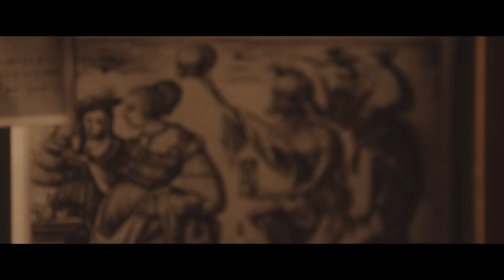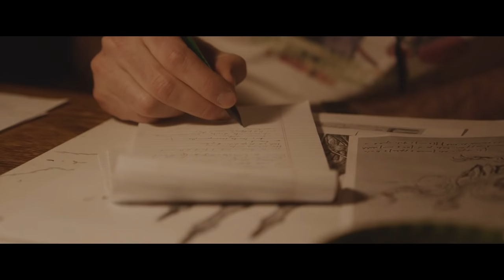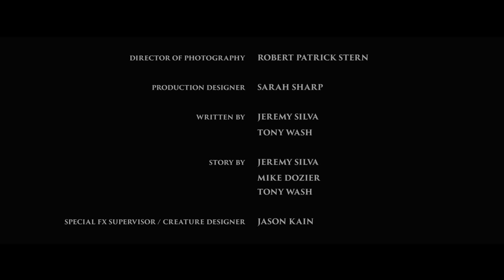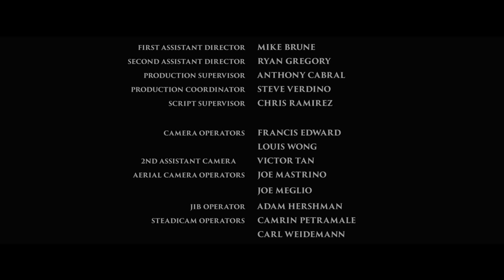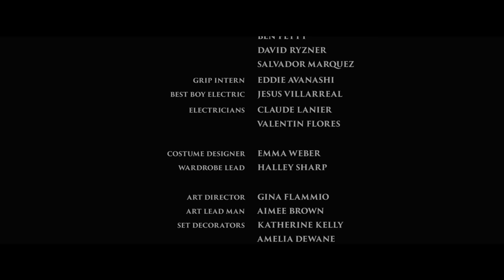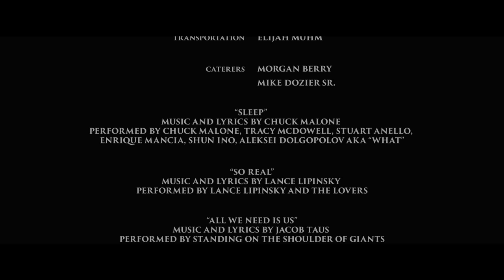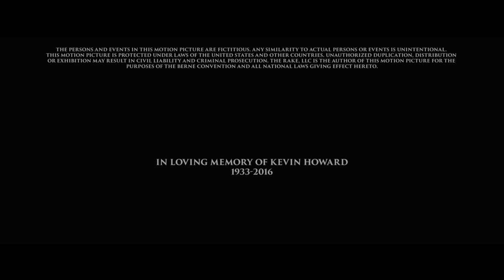The Rake | Full Monster Horror Movie | Horror Central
A group of teens are tormented by a mythical creature. Brother and sister, Ben and Ashley, reunite 20 years after the murder of their parents to face the cause of their parents' death, a supernatural creature known as The Rake.

2018 | Stars: Chris Amos, Frederick Ford Beckley, Joey Bicicchi